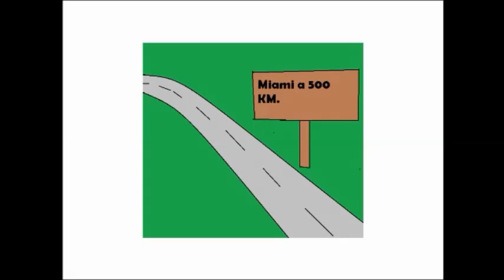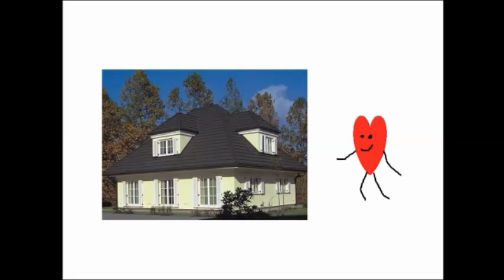Mi primer millón - Trabajo de Musica de 8º 2011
Representacion a traves de imagenes